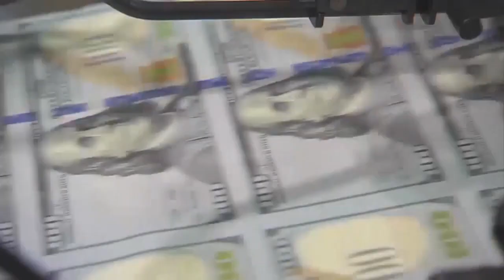Yampa Valley Bank In Steamboat Springs Processes 2 Years’ Worth Of Loans In 1 Week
The Paycheck Protection Plan gets a new infusion of cash on Monday.